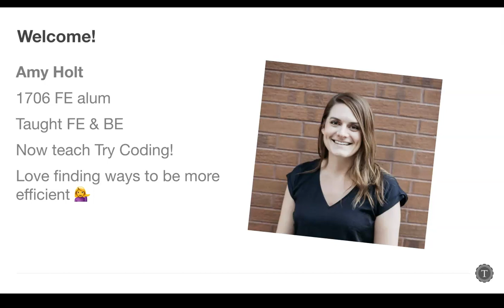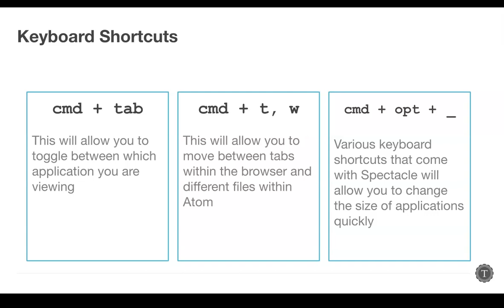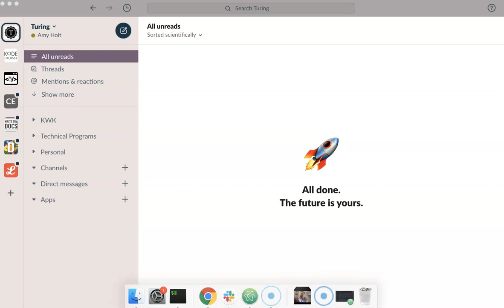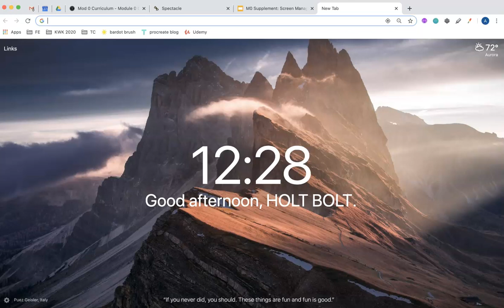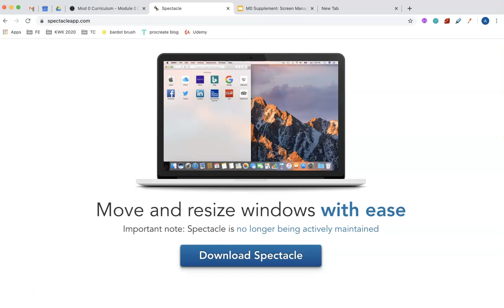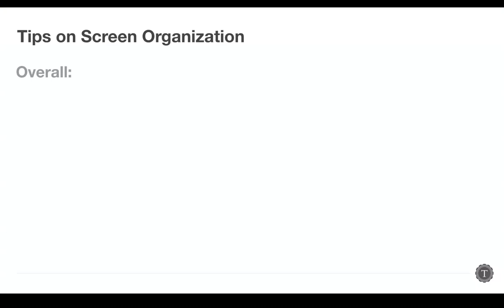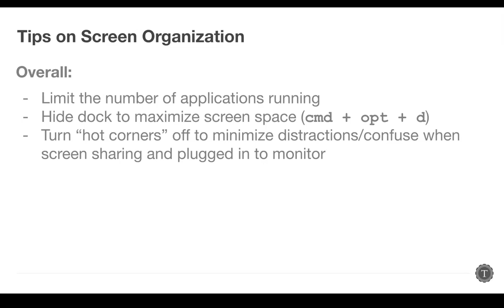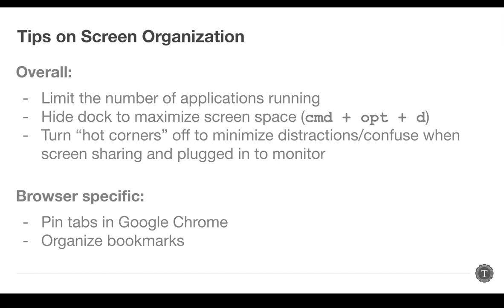Screen Management Tips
Technical Programs Instructor Amy Holt gives some tips on screen management